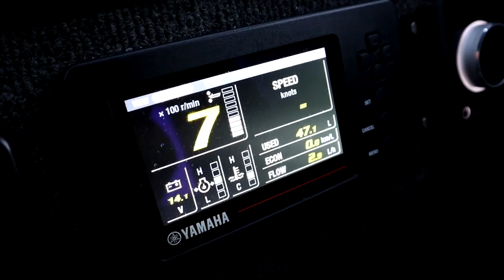Flog 82 // Beatrix Bay Nightmare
Our next episode sees Craig and I venturing into the back blocks of Beatrix Bay on the hunt for a big snapper!

• SENATOR RH650 // From Haven Pleasure Boats // Nelson - New Zealand
• YAMAHA MARINE
• SIMRAD
• RICHMOND CARS AND COMMERCIALS